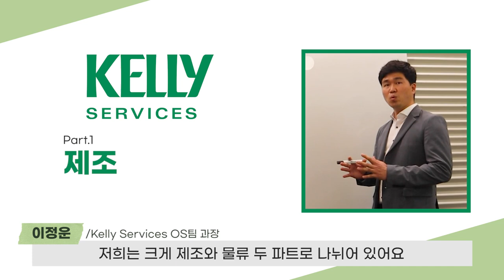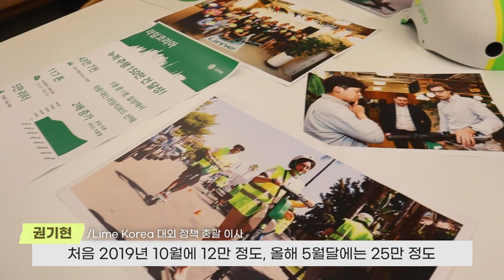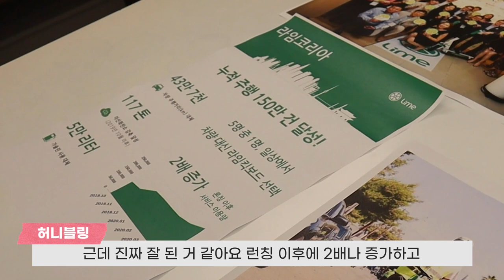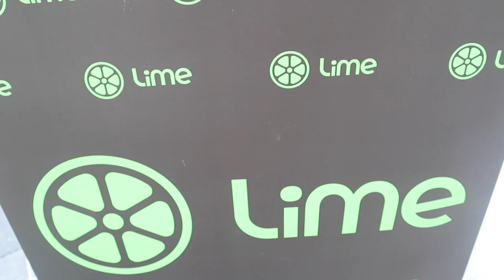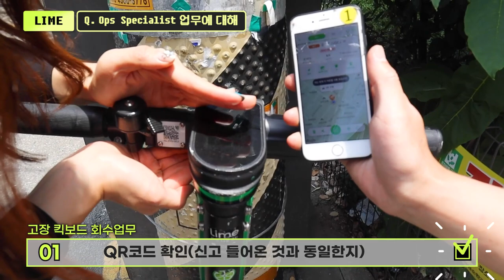킥보드 + 칼퇴 꿀 직장 취업🙊…? HR솔루션회사 켈리서비스 출근 브이로그 [SUB]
허또취. ? (=허니블링 또 취업?🤭)
Kelly Services OS팀 신입직원입니다.

켈리서비스는 미국에 본사를 두고 전 세계 30여 국에 지사를 두고 있는 글로벌 인사솔루션 기업인데요,
헤드헌팅, 파견, 아웃소싱, 컨설팅 등 종합적인 B2B 서비스를 제공하며
미국 경제전문지 포츈의 500대 기업에 선정된 바 있어요!

2008년에 서울 지사가 설립되었고, 글로벌 및 국내의 많은 기업에 컨설팅, 리크루팅 등의
HR 서비스를 제공하고 있는 외국계 기업입니다.

하루 아웃소싱팀에서 일하며 전동킥보드 회사인 라임 LIME 에서 일해볼 수 있게 됐어요🙊
그럼 HR컨설팅회사 Kelly Services X 전동 킥보드회사 LIME의 복지 3가지를 영상에서 소개해볼게요!

🍯허니블링의 모든 SNS 한눈에 보고싶다면? 🍯